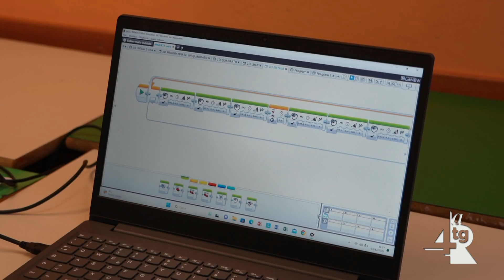Open day IC Giovanni XXIII